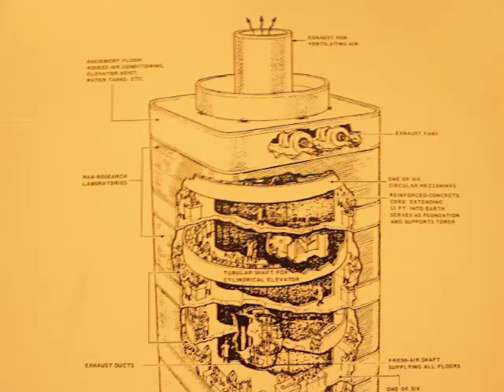Frank Lloyd Wright in Chicago. / シカゴのフランク•ロイド•ライト。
Houses designed by the architect Frank Lloyd Wright in and around Chicago.  Oak Park, University (Robie House), Racine ( Johnson Wax Bdg.)
Casas diseñadas por el arquitecto Frank Lloyd Wright en, y alrededor de, Chicago. Oak Park, University (Robie House), Racine ( Johnson Wax Bdg.)
39/5000
建築家が設計した建物。